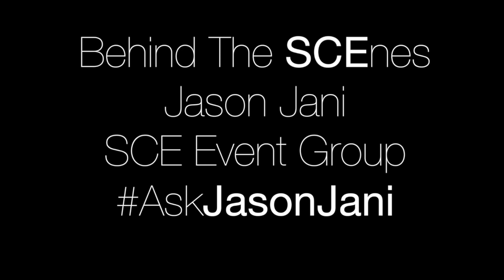AskJasonJani | Ep24 | "When To Post Vlogs" ?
Jason Jani from the SCE Event Group is now ready to answer your questions! Just use the ASKJasonJani on twitter and he might even video respond to you.